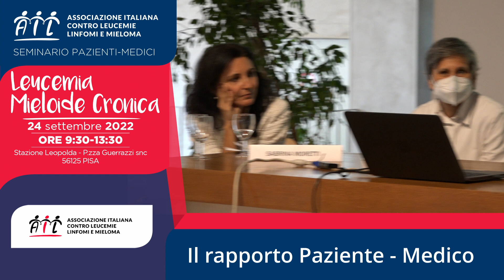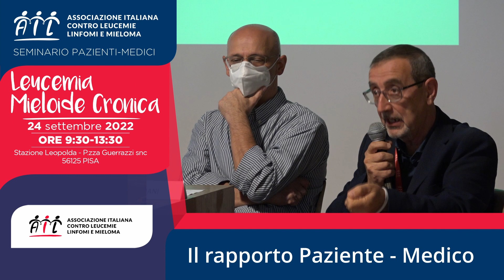Il rapporto Paziente-Medico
Il 24 settembre 2022 si è svolto il seminario AIL sulla LMC, leucemia mieloide cronica.